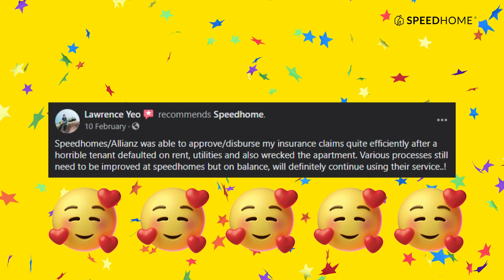Here's why YOU should join SPEEDHOME.